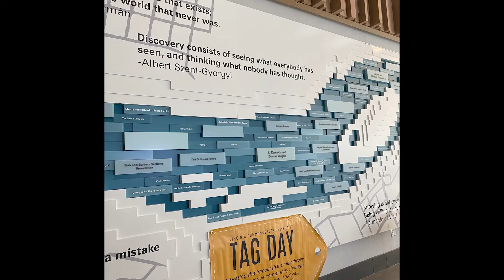Philanthropy Week - 2021